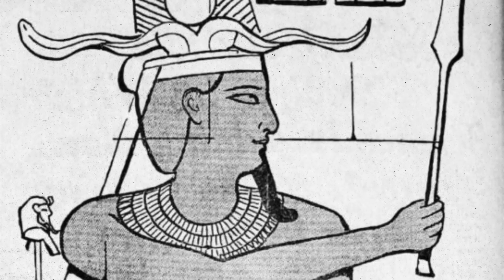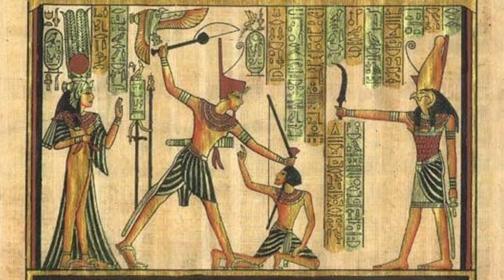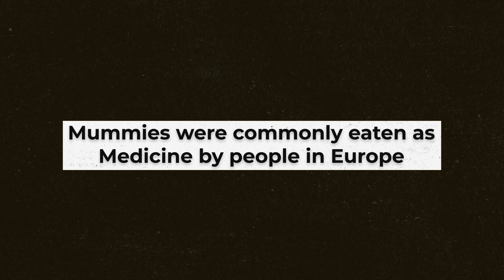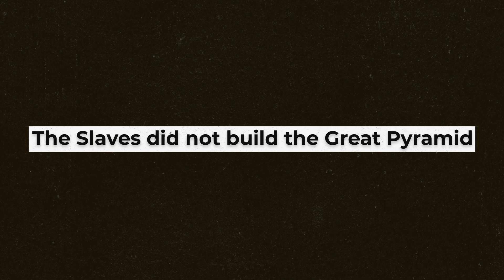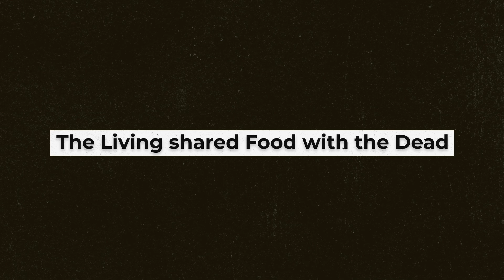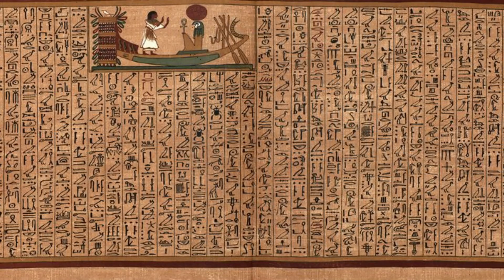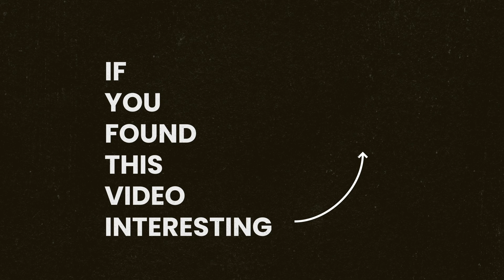The SHOCKING Dark Side of Ancient Egypt History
Besides pyramids, mummies, and golden treasures, there's more to one of the wealthiest historical places in the world, ancient Egypt. Did you know that some Egyptian men married their real sisters? Strange, right! And do you know what Egyptian women used as birth control? Crocodile Dung! Let’s get in our time machine and travel back in time to unravel the shocking dark secrets our history teachers forgot to mention in school - just like the so-called Egyptian King forgot to mention that she was indeed a woman disguised as a man!

While having a woman rule an empire is not shocking, what’s shocking is the fact that they ruled while making people think they were men! The crowning ceremony of the new King used to be held after and sometimes before the previous King's death, and power and the throne were likely to be shifted to the unexpected candidate.

There were at least three occasions when women ruled ancient Egypt as kings, and they had all the power and might of male kings. We might classify Sobeknefru, Hatshepsut, and Tausret as queens regnant in English, where the word "king" is gender-specific. However, the term "queen" in Egyptian literally translates to "king's wife," which is completely inappropriate for these women.

The most famous and successful ruler, Hatshepsut, is still known as an amazing ruler as she ruled Egypt for over twenty years with a great boom in the law and economy of Ancient Egypt.